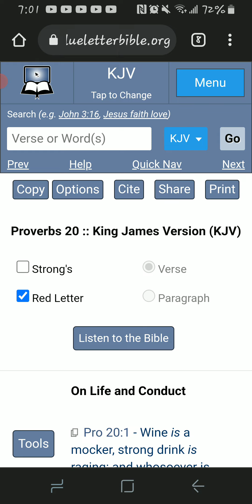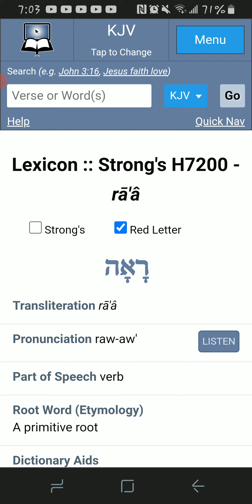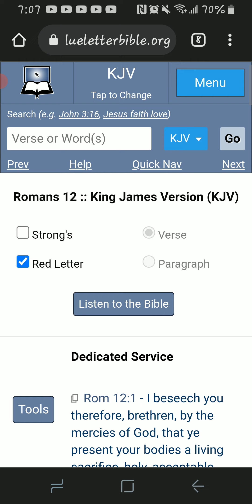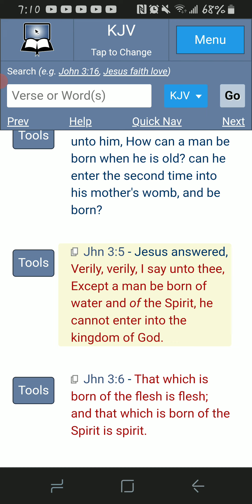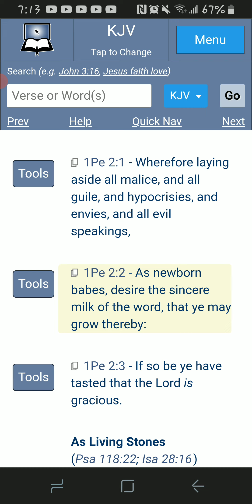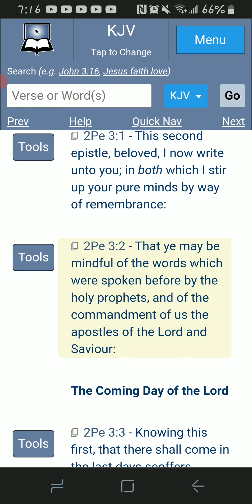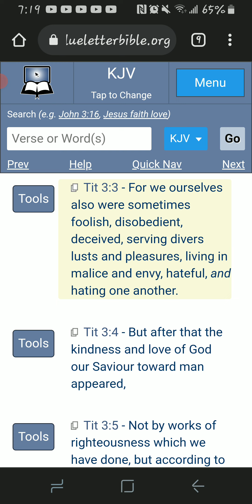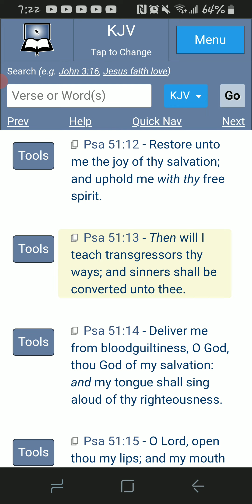These Camps Have Not Been Born Again